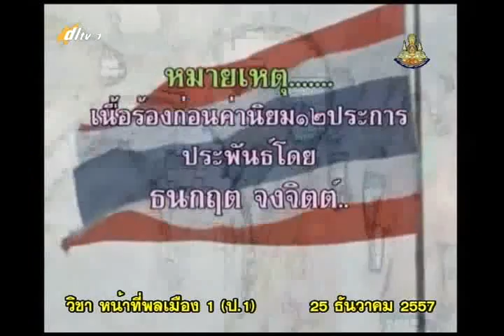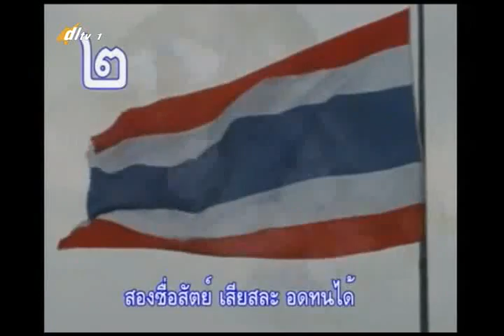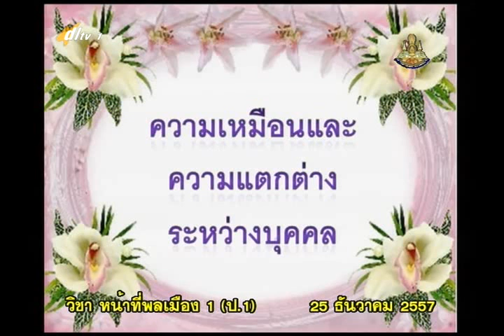030A+1251257+ส+ยอมรับความเหมือนและความแตกต่างของตนเองและผู้อื่น+socp1+dl57t2